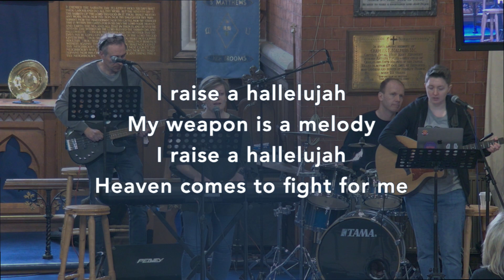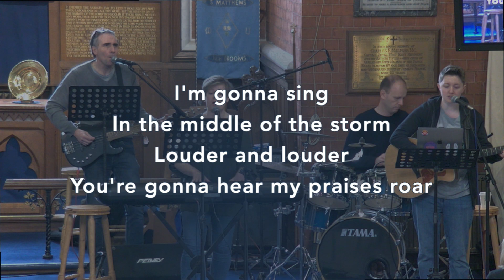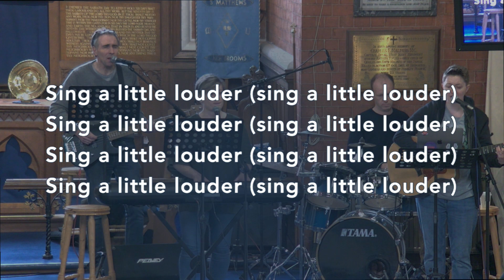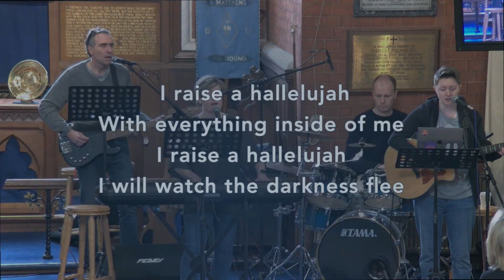Raise A Hallelujah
By Jake Stevens, Jonathan David Helser, Melissa Helser, Molly Skaggs
Copyright - 2018 Bethel Music Publishing (Admin. by Song Solutions)